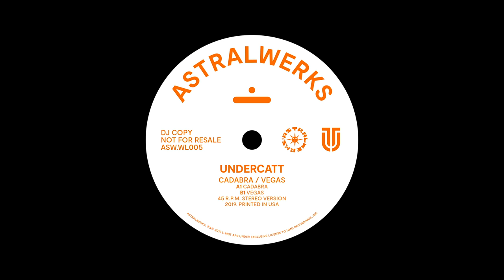Undercatt - "Vegas"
ASW. WHITE LABEL